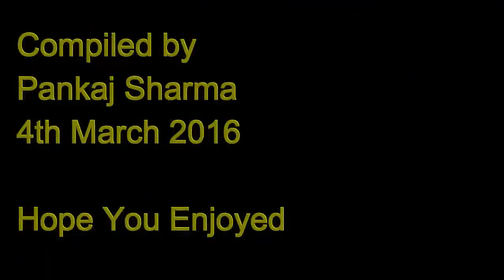Buraydah Flowers Blossom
The city of Buraydah (Saudi Arabia) currently seen with marvelous flower blossom. Very well maintained by Horticulture department workers (Mostly from Bangla Desh)